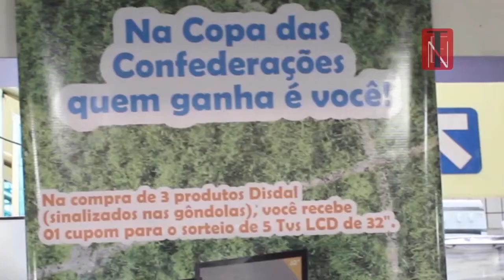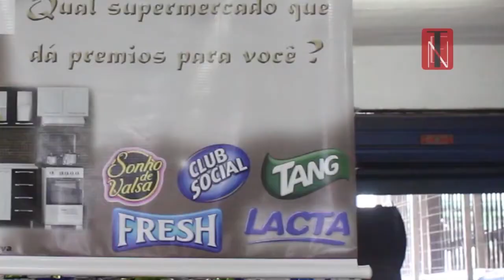Programa TEN 76 - Comercial Reis -- Promoções mês de Maio